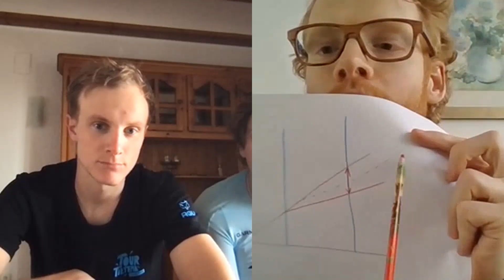WELKOM BIJ TIETEMA CYCLING ACADEMY!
Vanaf nu hebben we nóg een YouTube-kanaal! Iedere week leren we meer over de mooie wielersport. Op dit kanaal gaan we onze ervaringen (en de tips van experts) zo goed mogelijk proberen door te geven aan jou!

Dus: welke regels móét je als renner kennen? Hoe kun jij (samen met Bas 🤪) het beste afvallen? En waarom moet je niet elke fietsrit volle bak rijden?

Wij nemen jou mee in onze weg naar de absolute wereldtop. Welkom, bij Tour de Tietema Cycling Academy!

💪 Ook meesterknecht worden?

🚴🏼 Opzoek naar nieuwe gave wielertenues of andere fietsspullen!?

🏅 Ben jij al lid van onze Strava club?